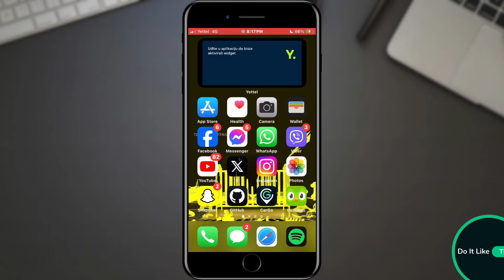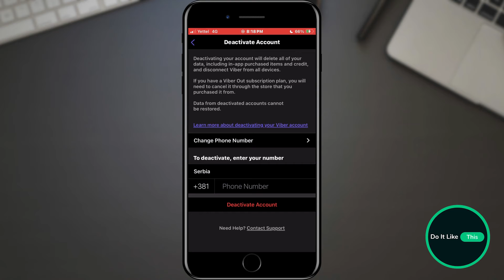Deactivating Your Viber Account !!!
Ready to deactivate your Viber account but unsure how? This easy-to-follow guide will walk you through the steps to deactivate your Viber account in no time. Whether you're taking a break from messaging apps or switching to a different platform, deactivating your Viber account is straightforward and hassle-free. Follow along as we show you the simple process to temporarily deactivate or permanently delete your account while keeping your data secure. Watch now and take control of your Viber account status effortlessly.